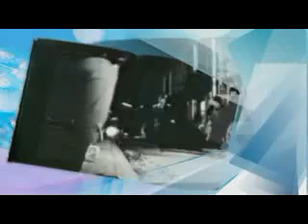20 ans Pierre Bachelet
En ce temps-là je vivais
Comme un oiseau sur la branche
Devant les files de ciné
Je faisais la manche

C'était "Les copains d'abord"
Et les premiers transistors
Sidney Bechet, "La p'tite fleur"
Les blues sur le cœur

En ce temps-là les trottoirs
C'était manif et guitare
Même que c'est toujours comme ça

En ce temps-là j'avais vingt ans
Sur la télé en noir et blanc
On découvrait le rock'n'roll
Elvis Presley et les idoles
Fauteuils cassés dans tous les music-halls

En ce temps-là c'était Paris
C'était la guerre en Algérie
Dans les bistrots d'la Banlieue Nord
On était pas toujours d'accord
Ira ou pas, d'accord ou pas d'accord

En ce temps-là de ta vie
Tu rêvais d'avoir ton bac
Et de monter à Paris
T'inscrire à la fac

Et puis y avait le mois d'mai
Qui préparait ses pavés
C'est là qu'on s'est rencontrés
Mouchoir sur le nez

Le monde était à refaire
Et dans ta chambre à Nanterre
C'est justement c'qu'on a fait

Et toi t'en avais presque autant
T'avais un parfum de verveine
Et de grenade lacrymogène
Et puis surtout tu m'prenais pour Verlaine

Alors soudain ç'a été nous
Comme un tonnerre, un coup d'grisou
Y avait plus qu'nous dans nos blousons
Y avait plus qu'nous dans nos chansons
Dans les discours Carrefour de l'Odéon

J'avais vingt ans pour très longtemps
L'amour chantait sa carmagnole
En descendant Rue des Ecoles
Affich' d'une main de l'autre le pot d'colle

J'avais vingt ans depuis longtemps
Ferré passait à la radio
C'était les vacances en deux-chevaux
Et toutes les filles se prenaient pour Bardot

C'était la télé qui s'allume
Pour le premier pas sur la Lune
En ce temps-là c'était le rock
Mais on changeait déjà d'époque
Et les Beatles allaient se séparer

J'avais vingt ans éternell'ment
En montant la Rue des Ecoles
T'avais ta main posée sur mon épaule